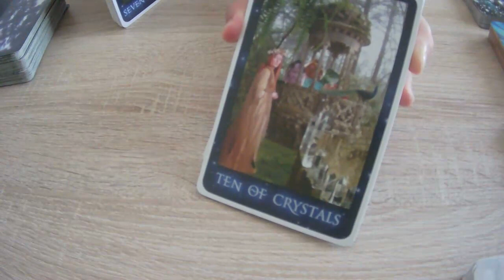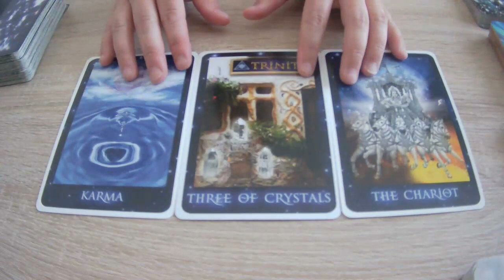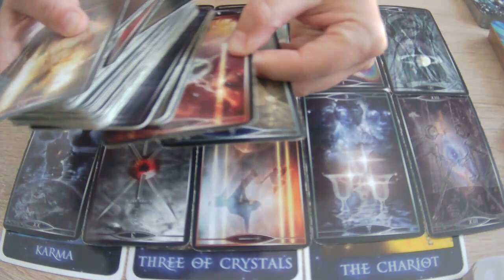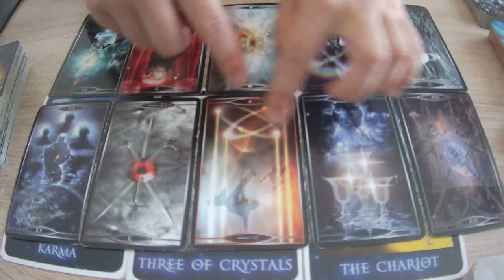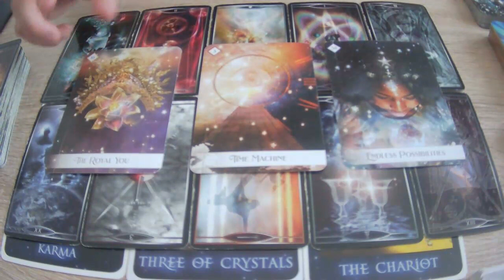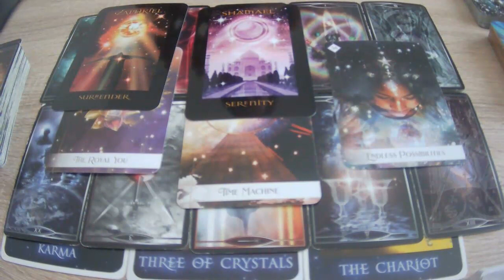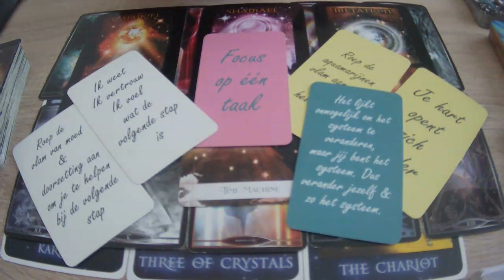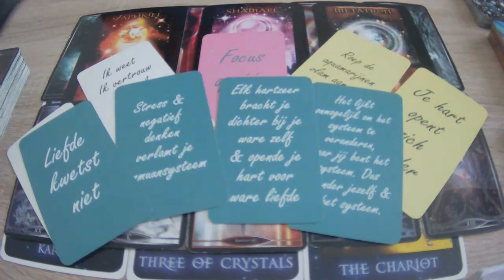READING ✨Check in DM/DF energie ~ week 9 aug 2022: meer zichtbaarheid in fysieke als je loslaat